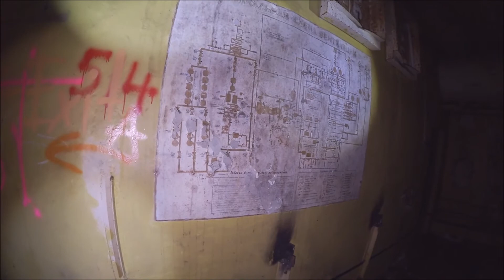Habt ihr fragen dann schreibt in die Kommentare//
Wir reden darüber was wir für Eindrücke von verschiedenen Location haben . Gerne könnt ihr euere Meinungen in die Kommentare schreiben ✍️..!